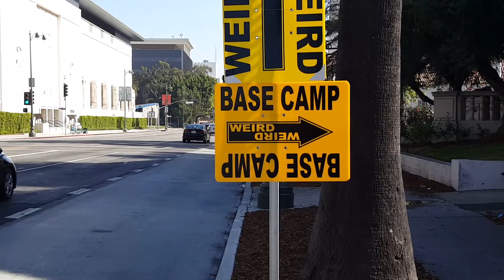Bucky's Moments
Back in late 2017 the Wife and I decided to move to the south. Wasn't easy leaving L.A but sometimes you just gotta roll with the tide.
By now I'm obviously a full fledged big-shot videographer but this lil ditty is my first. It's shot like shit, looks like shit and tastes even better  but every frame was done with love.
Sit back and enjoy "Bucky's Moments". My swansong to Los Angeles.